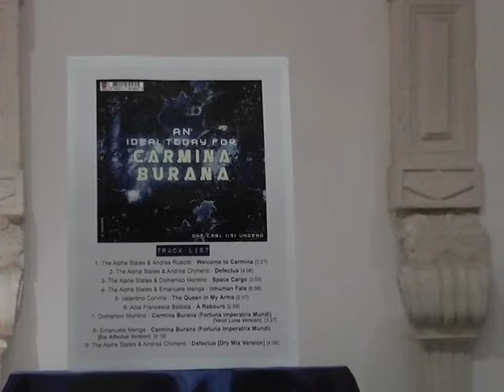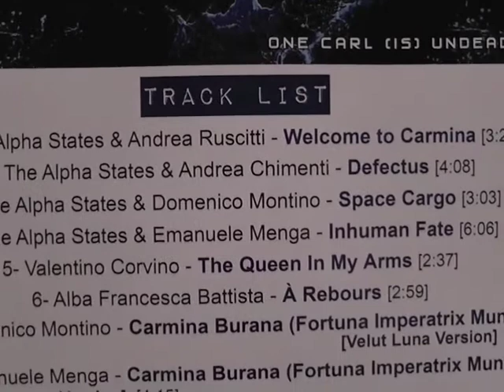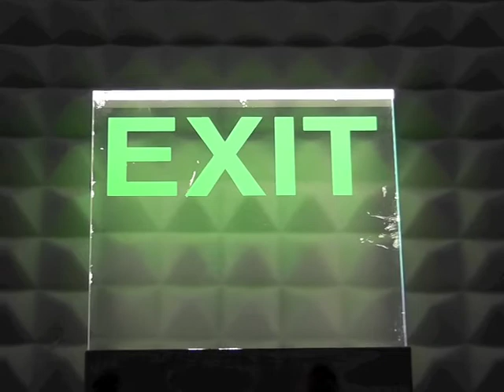I Carmina Burana del terzo millennio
Si intitola "One Carl Is Undead: An Ideal Today for Carmina Burana". Si tratta dell'album collettivo prodotto dall'etichetta pugliese RadioSpia, del produttore foggiano Marco Maffei. Un'opera creativa, piena di professionalità e innovazione, che mette insieme un'orchestra sinfonica, un coro di oltre 40 voci e il talento di Andrea Chimenti, Valentino Corvino, Alba Francesca Battista, Andrea Ruscitti, Domenico Montino, Emanuele Menga e altri artisti e disc jockey. Il risultato di questa opera collettiva è un percorso sonoro di 35 minuti dal respiro moderno e internazionale. I Carmina Burana del terzo millennio nascono a Foggia e sono pronti a conquistare i mercati internazionali della musica. Lunedì 9 febbraio, l'album collettivo è stato presentato nell'auditorium Santa Chiara.